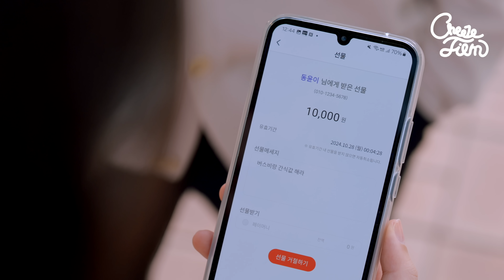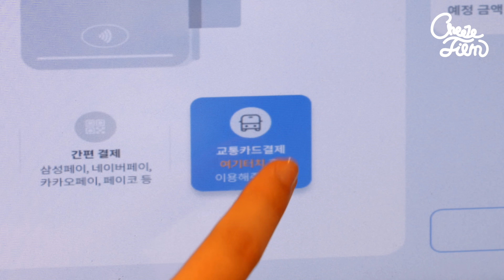최애의 동아리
바람 살랑이는 가을을 맞아 준비한 티머니X치즈필름 구독자 이벤트!
총 50분께 버거킹 몬스터와퍼 세트 교환권을 보내드립니다!

모바일티머니로 대중교통은 물론 편의점 등
다양한 티머니 가맹점에서 편리하게 결제해보세요!
(지하철, 버스, 편의점 등 모든 티머니 가맹점에서 사용 가능)

[치즈필름X티머니 구독자 이벤트]
■ 참여기간 : 10/4(금)~10/11(금)
■ 당첨자발표 : 10/18(금)
■ 당첨선물 : 버거킹 몬스터와퍼 세트 교환권 (1인 1매)
■ 참여방법
1. 댓글로 아래 빈칸에 들어갈 단어와 감상평을 자유롭게 남겨주세요!
2. 아래 구글폼 작성 후 제출하면 완료!

Q. "더 편한 결제를 위한 플랫폼, [ㅁㅂㅇㅌㅁㄴ]"
A. (정답과 감상평을 함께 적어주세요!)
Hint : 07:53 에서 정답을 알게 될 수도..? 그리고 정답은 6글자!